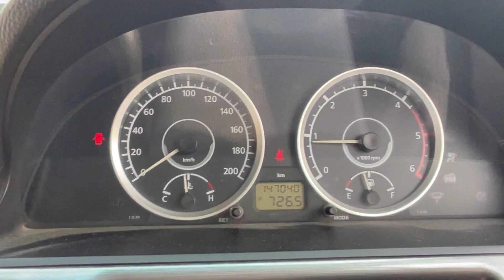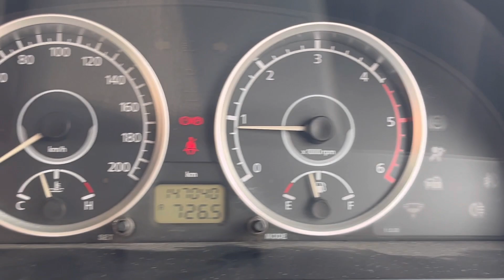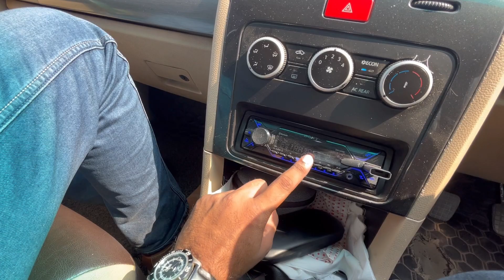इस लोहे की क़दर करो🙏🏼🔥- USED TATA SAFARI STORME in 2023 | FULL REVIEW & DRIVING EXPERIENCE